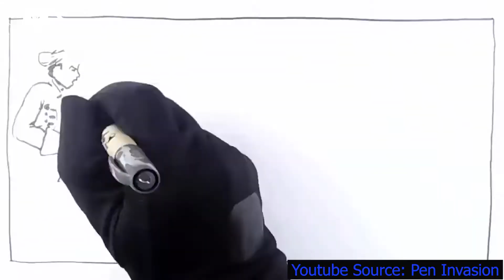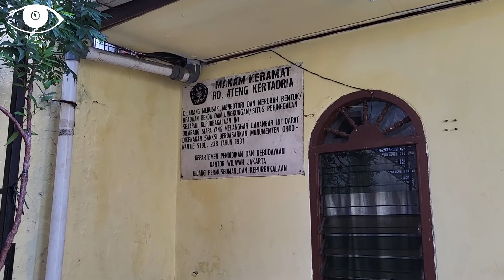Erberveld & Kertadria Part 2: Disiksa, Organ Tubuhnya dikeluarkan & Dilempar ke Mukanya [Jelajah]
Hi, Team Mata Astral mengunjungi Makam Raden Ateng Kertadria, yang merupakan salah satu pejuang yang melawan VOC, Kira-kira apa yang dialami menjelang kematiannya yang dilakukan oleh Kekejaman VOC, yuk ditonton videonya.

serta follow Instagram dan tik-tok: @mataastral